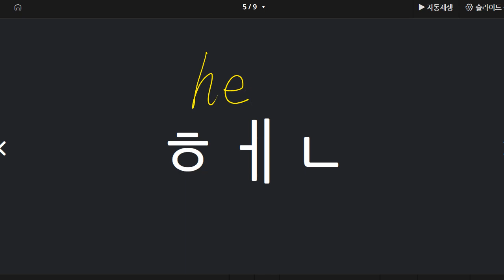박청용 2021 10 26 파닉스 성취도 50